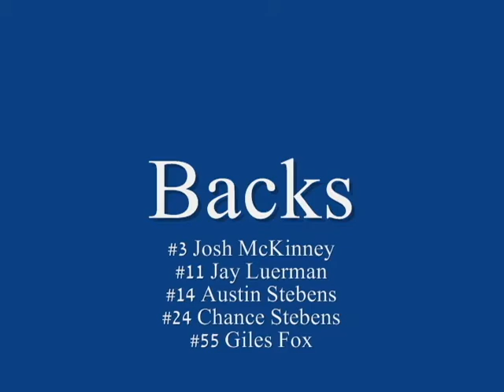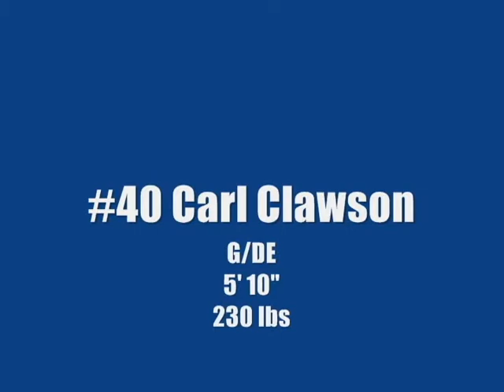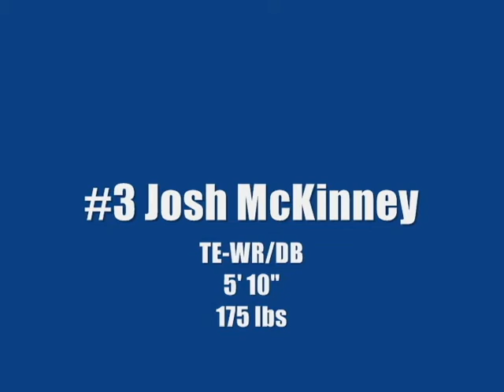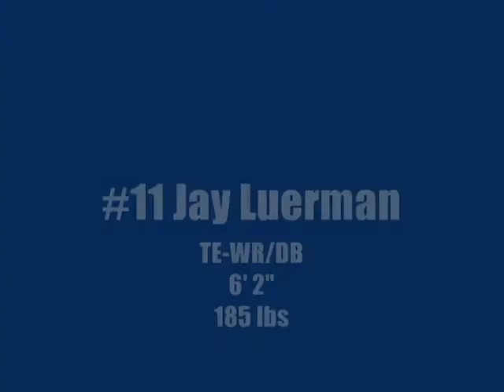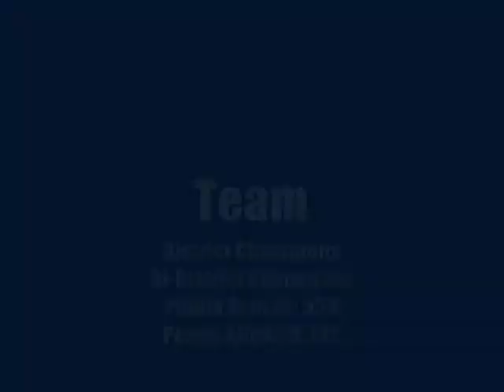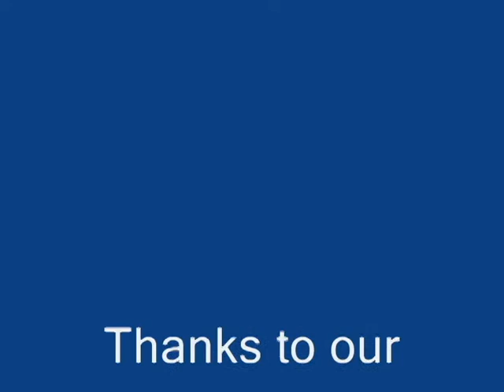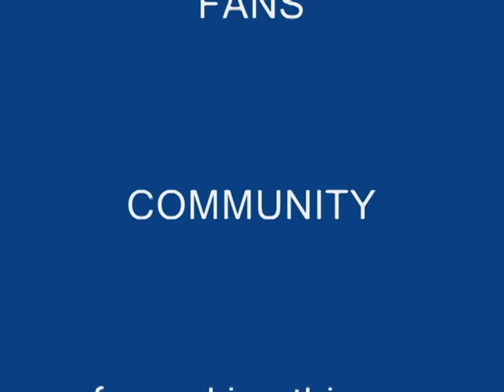Ashland High School Football Senior Highlight Film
2011 Season
3-time District Champions
2-time Bi-District Champions
1-time Regional Champions
Record from 2009-11: 30-3